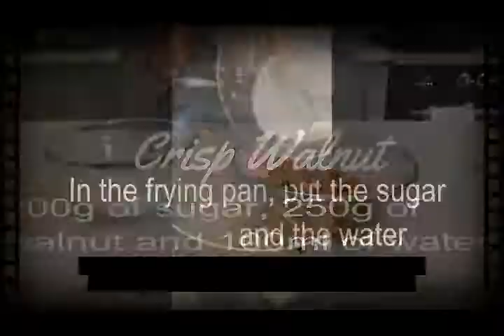Marta Rocha Pie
Recipe:
White sponge:
8 eggs
245g of sugar
1 teaspoon of vanilla extract
245g of Plain flour
Mix the eggs till its double sized, add the vanilla extract and, slowly add the sugar. Let it beating on the mixer for about 8 minutes. Add sieved plain flour to it, very slowly and always incorporating the flour to the eggs from the bottom to the top to not to loose the volume of the batter. Place it in a grease baking tray and bake in a pre heated oven for 35 minutes.

Chocolate sponge: repeat the process, but add less flour and add the cocoa powder (145g of plain flour and 100g of cocoa powder)

Jam (Apricot and prune jams):
100g of Dried Apricot
200ml of water
Add the water to the dried fruit than let it to rest for 4 hours, then blend it, put in the fridge.

Repeat the process with the prunes. (100g of prune and 200ml of water)

Merengue:
8 egg whites
340g of icing sugar
1/2 packet of cream of tartar
Mix the egg whites, slowly add the sugar, then add the cream of tartar, when it is white and forming a pick, it is ready.
Using a piping bag, form the discs of merengue on the top of a cooking paper shaped at the same size of the tray. PS: Same tray used for the cakes. Bake it for 1 to 3 hours at 50 degrees Celsius.

Lady's drool:
8 egg yolks
200g of coconut milk
200g of sugar
100ml of water
Sieve the eggs, add the coconut milk to it. Bring the sugar and the water to the hob, after 10 minutes it should be thicker, then whisk them with the eggs and bring it all back to the hob, after 5 minutes it should be thicker and ready.

Crisp walnut:
250g of walnut
200g of sugar
100ml of water
bring the sugar with the water to the hob, when the sugar is caramelized add the walnuts. Then grease the marble surface with butter and place the walnuts on it, when it is cool, transfer it to a cooking bag, and using a rolling pin smash them and keep it save for later.

Chantilly:
The whipped cream is made with 500ml of fresh cream, 2 tablespoons of sugar and 1 teaspoon of vanilla extract, in three minutes mixing it on the mixer it should form a pick which means it is ready to decorate the cake.

Assembling the cake:
First place the chocolate sponge
Then the prune jam
White sponge
Apricot jam
Merengue disk
Lady's drool
Crisp walnut
Chocolate sponge
The cream of your taste (jams or lady's drool)
White sponge
PS: I like to moisten my cakes with a dressing that I make with water, sugar and vanilla.
Cover it all with chantily and decorate the sides with the crisp walnuts. Put the egg thread on the top.